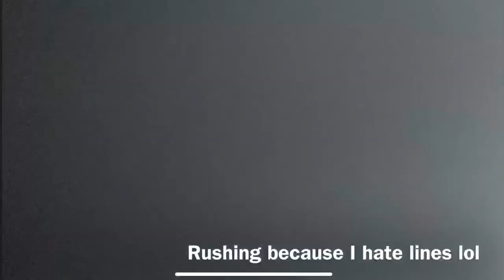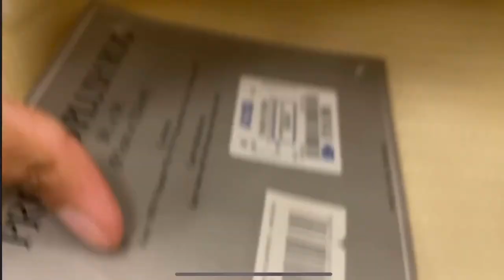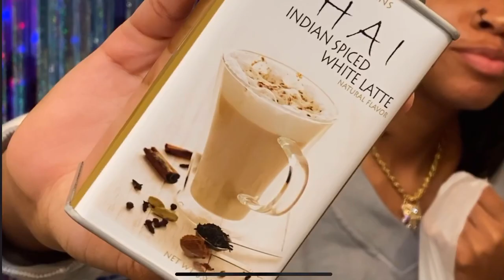Ross Dress For Less HAUL & TRY-ON Quarantine Re-Opening Sale!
I really tried to get this up earlier but apple products are out here tryna knock my swag 😔

This video is to show y’all what the lines are looking like and what all I got today!